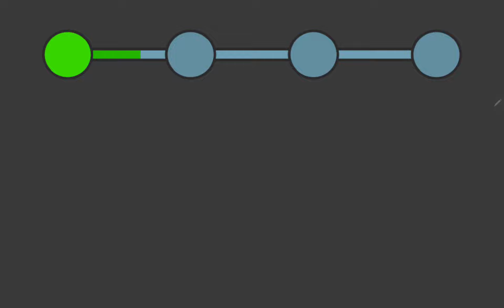GOOD CHOICE VS SAVE THE GIRL - LEVELS SOLUCTIONS AND FAILS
Make good decisions in interactive stories. Every episode contains a lot of choices to make - only one is right!
Help Adam and Eve get through chapters of their lives without a scratch!